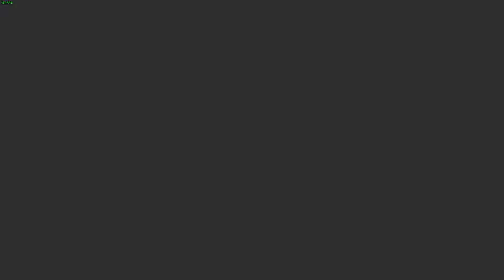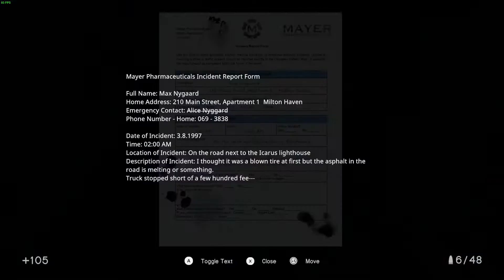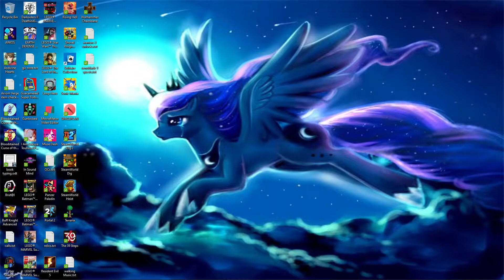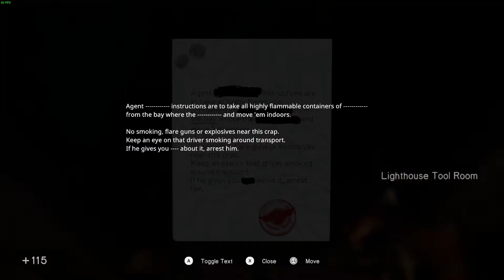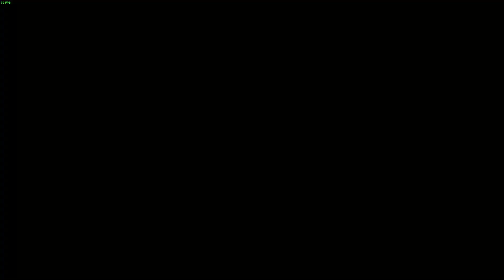In Sound Mind part 3 Beware the Shadows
A revisit to a game I played over a year ago